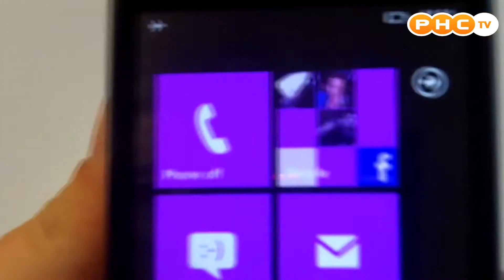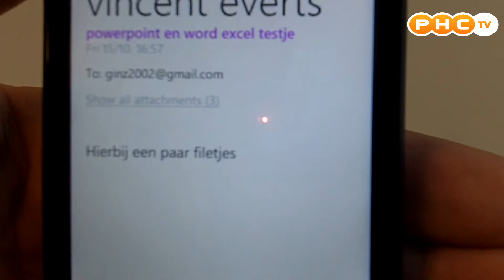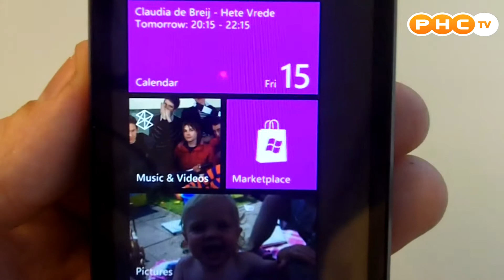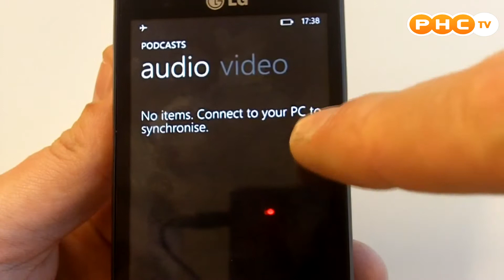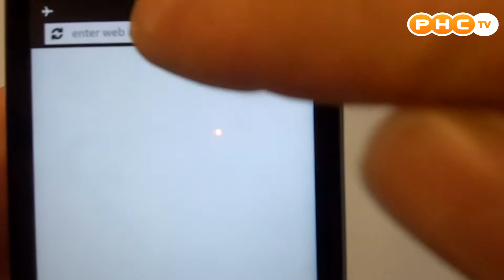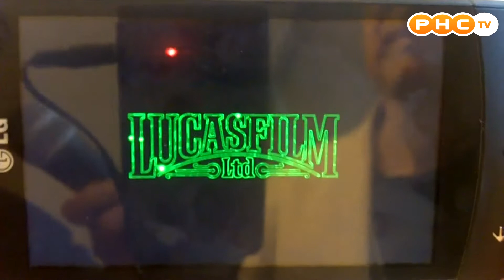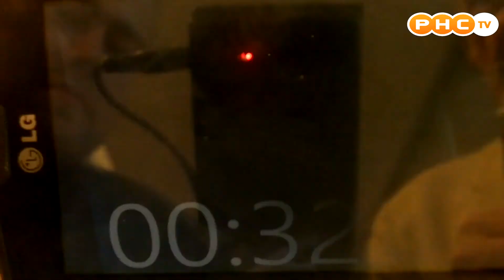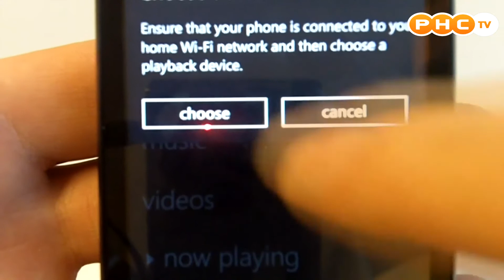Microsoft's 'Phone 7 OS' met LG hardware (PHC)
Microsoft heeft goed naar de concurrentie gekeken en met LG een verrassend goede nieuwe mobiel (de 'Phone 7 OS') gemaakt. Maar kan Microsoft hiermee de concurrentie weer aan? Ze krijgt in ieder geval veel support van operators en fabrikanten. De deskundigen Pascal Roozen, Hans Loots en Vincent Everts zijn daardoor optimistisch en denken het wel.